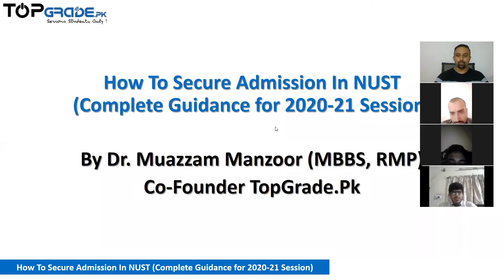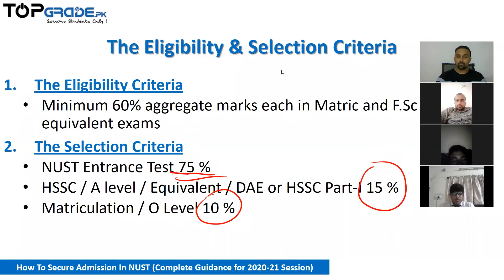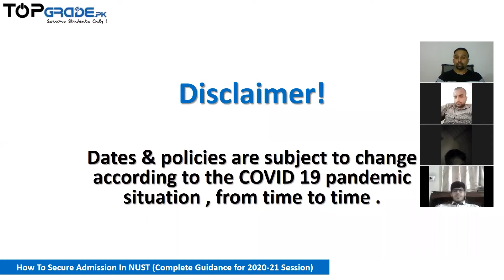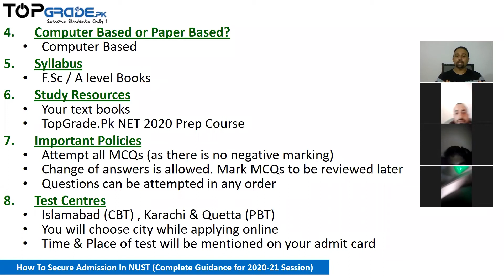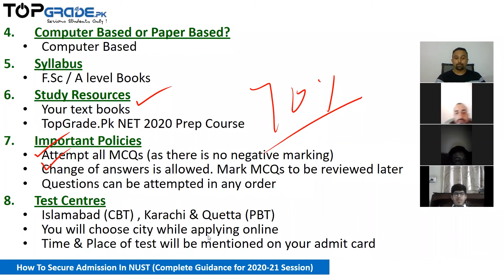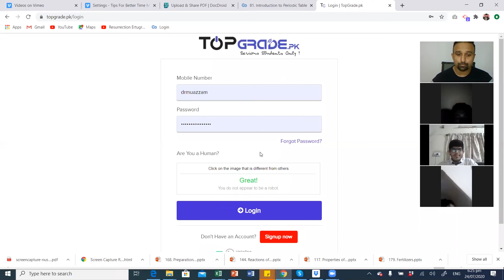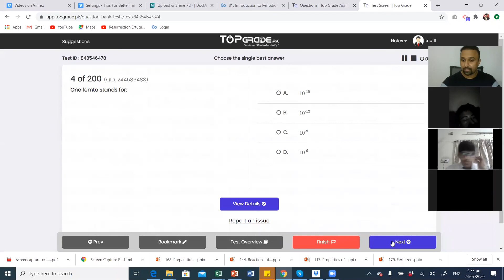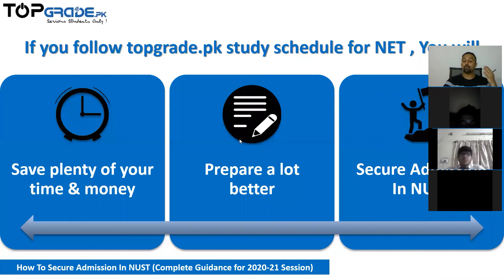How to Secure Admission in NUST (Complete Guidance for 2020-21 Session)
Welcome to TopGrade.pk
The method of teachers, preparing students for Entrance Exams in a classroom is now outdated. We have realized that there are several serious problems with conventional ways of exam preparation. We founded TopGrade.pk with the sole principle of creating only the best quality preparation products to solve all the problems associated with conventional ways of learning TopGrade.pk has devised strategic, tactical, and workable tools which fulfill all your entrance exam needs.

We can help you prepare for exams in a much smarter, quicker, and better way at a very low cost. To accomplish this, we brought together a team of exceptional teachers who are passionate, highly skilled, motivated, and extremely dedicated. Quality and excellence are our obsessions.
After using TopGrade.pk